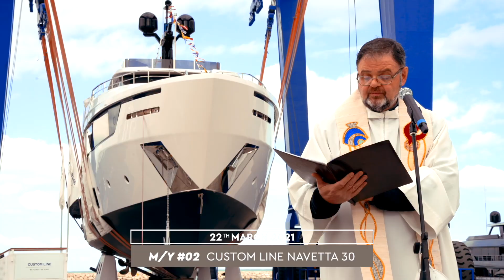Luxury SuperYacht - Custom Line Launches 2021 - Ferretti Group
The inspirational
The 16 Custom Line superyacht launches in 2021.